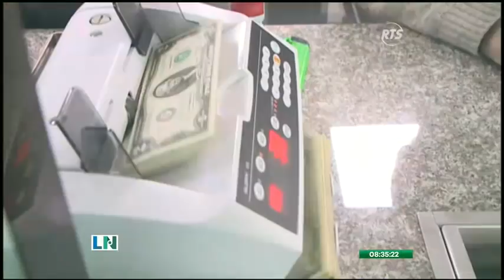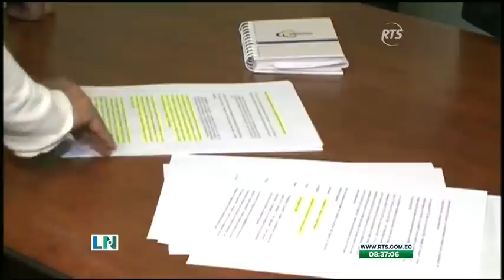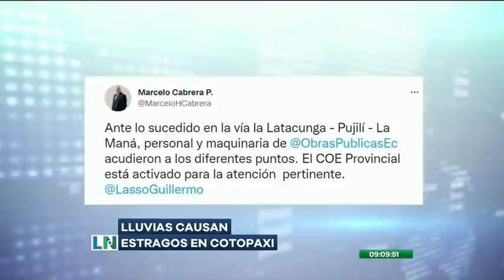La Noticia en la Comunidad: Programa del 31 de Enero de 2022